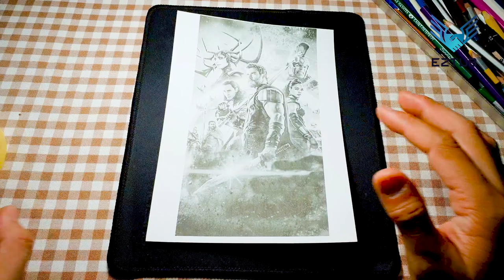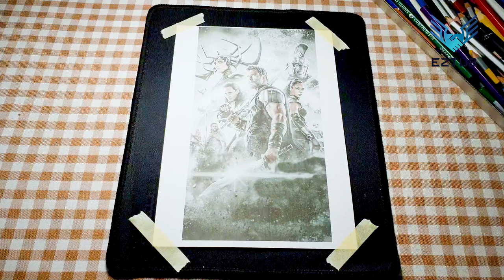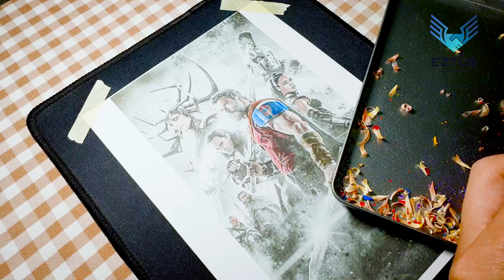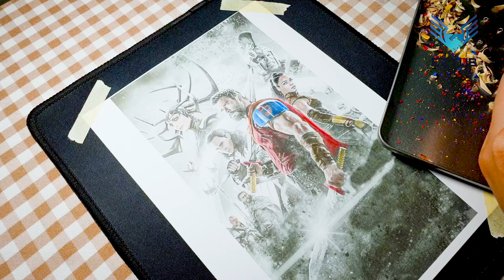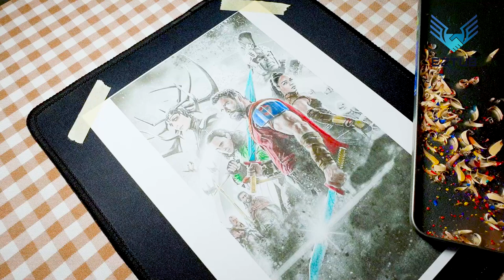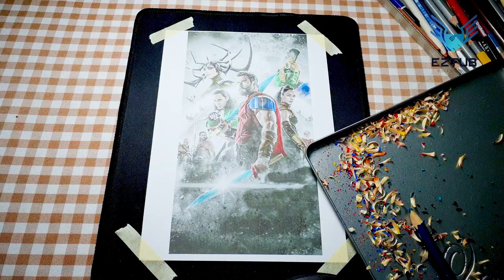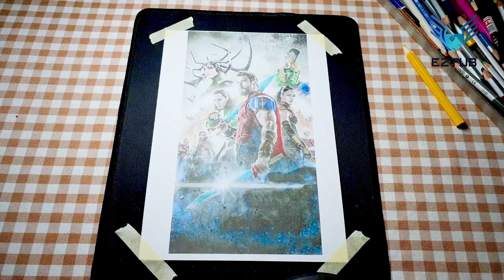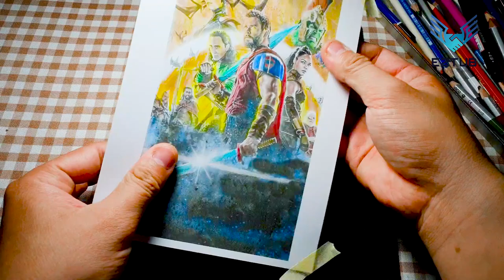Coloring Your Own Striking Thor: Ragnarok Poster | A Beginner's Guide to Coloring the God of Thunder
Introducing "Coloring Your Own Striking Thor: Ragnarok Poster: A Beginner's Guide to Coloring the God of Thunder," a thrilling project that allows you to unleash your inner artist and bring Thor, the mighty God of Thunder, to life through the magical medium of coloring. Dive into the exhilarating world of Marvel's Thor: Ragnarok as you embark on a coloring adventure filled with vibrant hues, epic details, and the power of creativity.

This beginner's guide to coloring is designed to provide a step-by-step approach to help you create a striking Thor: Ragnarok poster. With the provided black-and-white poster featuring Thor in all his glory, you'll have the perfect canvas to practice your coloring skills and unleash your artistic potential.

Begin by studying the poster and familiarizing yourself with Thor's fierce presence. Take note of the intricate details of his armor, the flowing lines of his cape, and the determination in his eyes. This project offers an opportunity to not only explore coloring techniques but also to dive deep into character interpretation and storytelling through art.

As a beginner, it's important to understand the fundamentals of color theory. Experiment with different shades and combinations to evoke Thor's strength and persona. Vibrant blues and bold reds can capture the essence of his lightning powers, while earthy tones and metallic accents bring out the heroic qualities of this Asgardian warrior. Allow your imagination to soar as you make choices that reflect your own vision of Thor.

The guide will walk you through various coloring techniques, such as layering, blending, and shading, to add depth and dimension to your artwork. Take your time, enjoy the process, and let each stroke of your colored pencils or markers bring Thor to life on the page. This project serves as a gateway to understanding the power of color and its ability to convey emotion and storytelling.

Once completed, your colored Thor: Ragnarok poster can be proudly displayed, showcasing your progress and artistic flair. Whether you choose to frame it, hang it on your wall, or share it with fellow Marvel fans, your creation will serve as a testament to your journey as a coloring enthusiast.

"Coloring Your Own Striking Thor: Ragnarok Poster: A Beginner's Guide to Coloring the God of Thunder" is not just about coloring; it's an invitation to tap into your creativity, immerse yourself in the Marvel universe, and make Thor come alive through your own artistic expression. So grab your coloring tools, channel your inner hero, and embark on this thrilling coloring adventure alongside the God of Thunder himself.